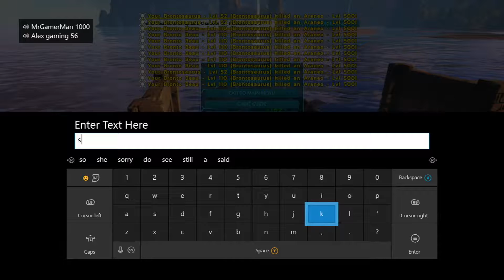All The Dodos Died First!!! Ark Survival Evolved Xbox One Multiplayer Let's Play Episode 45/END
Hey guys!! Welcome back to Ark Survival Evolved!! In this episode we end off the first season of ARK with a huge boss battle!! I hope you enjoy the episode, and I hope you enjoyed the series!!